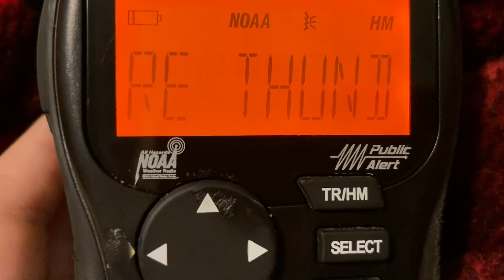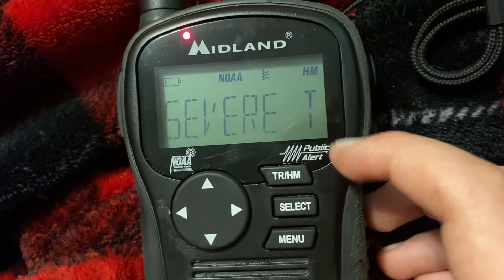ANOTHER SEVERE THUNDERSTORM WARNING